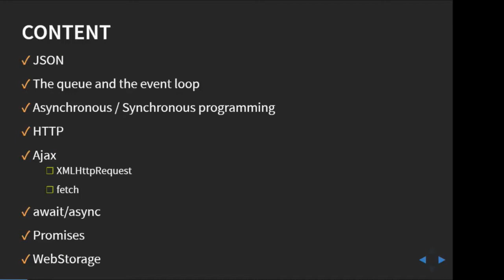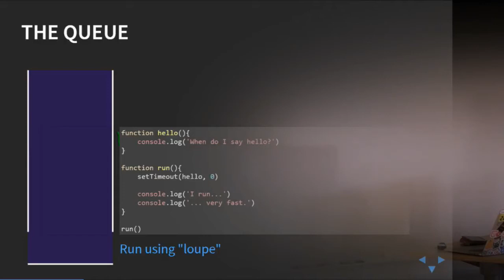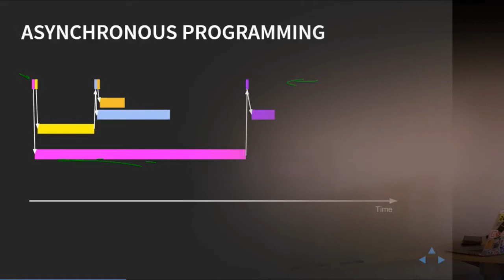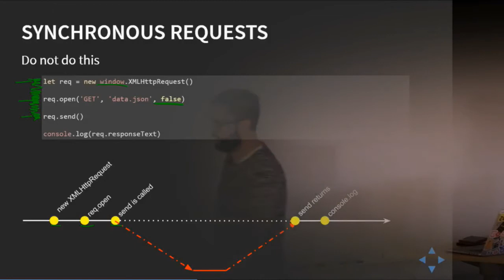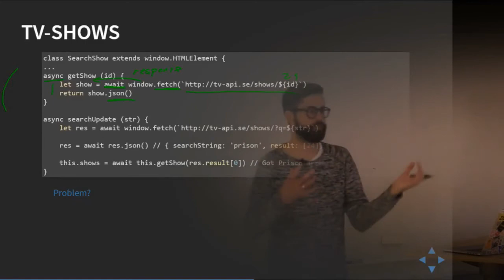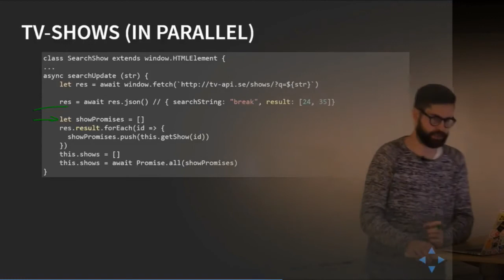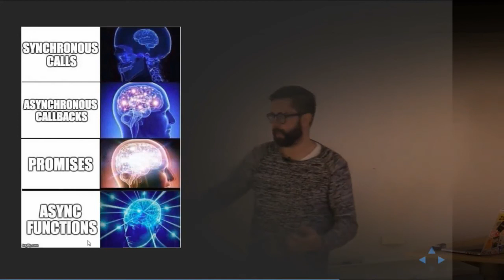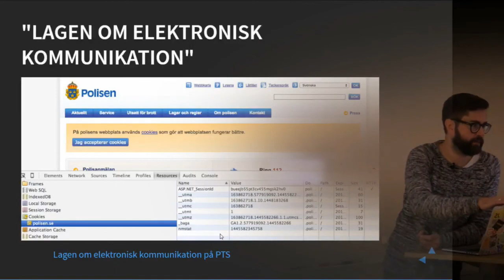1DV021 - L05 - Asynchronous programming